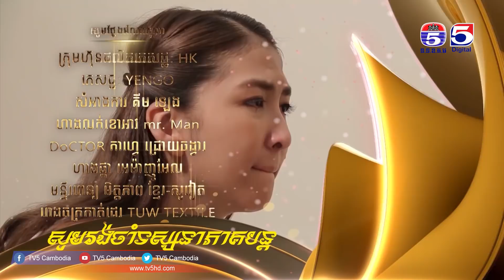រឿង ល្បិចលួងល្បួងស្នេហ៍ ( Lbich Luong Lbuong Sne) Episode #16 Part (2/2)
TV5 Cambodia
Follow us now